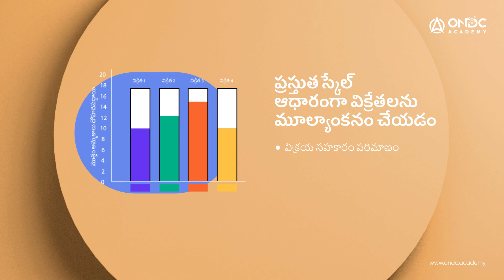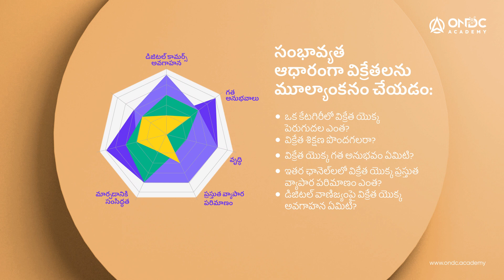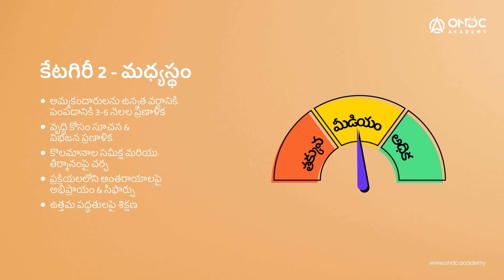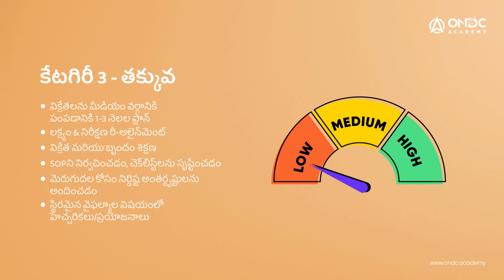[ఎఫ్] చాప్టర్.1 విక్రేత మూల్యాంకనం & వర్గీకరణ | విక్రేత నిర్వహణ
మీ వ్యాపారం వృద్ధి చెందుతున్నప్పుడు, మీరు వివిధ వర్గాల నుండి సంభావ్యంగా పెద్ద సంఖ్యలో విక్రేతలను చేర్చుకుంటారు. ఈ వీడియోలో, మేము మీ రిటర్న్ రాబడిని పెంచుకోవడానికి మరియు వివిధ వర్గాలలో విక్రేతలను సమర్థవంతంగా నిర్వహించడానికి కీలకమైన దశలను చర్చిస్తాము. మీరు మీ విక్రేతలను మూల్యాంకనం చేయడం మరియు వర్గీకరించడం ఎలాగో నేర్చుకుంటారు, తద్వారా మీరు లక్ష్యాలను చేరుకోవడానికి మరియు ఆదాయాన్ని పెంచుకోవడానికి ప్రక్రియలను ఆప్టిమైజ్ చేయవచ్చు.

0:00 - Seller evaluation and classification
1:10 - Different ways for evaluation
2:38 - Deciding key engagement objectives
4:11 - Summary

 'సెల్లర్ NP ఎక్సలన్స్ వీడియో లెర్నింగ్ సిరీస్ కి స్వాగతం'. ఈ సిరీస్ ప్రస్తుతం నెట్‌వర్క్‌లో లేదా ONDC ప్రోటోకాల్‌తో అనుసంధానించే ప్రక్రియలో ప్రత్యక్షంగా ఉన్న సెల్లర్ నెట్‌వర్క్ పార్టిసిపెంట్‌ల కోసం క్యూరేట్ చేయబడింది.

మీద క్లిక్ చేయడం ద్వారా ఈ కోర్స్ కోసం మీరు అసెస్మెంట్ యాక్సెస్ చేయవచ్చు మరియు సర్టిఫికేషన్ పొందవచ్చు. ONDC నెట్వర్క్‌లో మీకు సెల్లర్ నెట్వర్క్ పార్టిసిపెంట్ అవ్వాలనే ఆసక్తి ఉంటే, ఈ వీడియో సిరీస్ బాధ్యతలను కలిగి ఉండే పర్యవలోకనాన్ని మీకు అందిస్తుంది. సెల్లర్ నెట్వర్క్ పార్టిసిపెంట్ గా చేరడానికి,

పై క్లిక్ చేయండి. పరిత్యాగ ప్రకటన: వ్యూయర్ యొక్క సమాచారం కొరకు మాత్రమే ఈ వీడియో ఉంది. చట్టపరమైన అభిప్రాయం లేదా సలహా, లేదా పన్ను సలహాగా ఈ వీడియోలో ఏదీ ఉండదు. ఓపెన్ నెట్వర్క్ ఫర్ డిజిటల్ కామర్స్(“ONDC”) వీడియోలో ఉన్న సమాచారం యొక్క సంపూర్ణత్వం లేదా నిర్దిష్టత గురించి ఏ గ్యారంటీలు లేదా వారంటీలను ఇవ్వదు లేదా ఏ దావాలను వేయదు . ONDC (దాని కన్సల్టెంట్‌లు, సబ్‌కాంట్రాక్టర్లు, ఉద్యోగులు మరియు డైరెక్టర్లు మొదలైనవారితో సహా) ఏదైనా నష్టాలు, పర్యవసానంగా, ప్రత్యేక లేదా సారూప్య నష్టాలకు, క్లెయిమ్‌లకు (పన్ను అధికారుల క్లెయిమ్‌లతో సహా కానీ వాటికే పరిమితం కాకుండా), కోర్టు ఆదేశాలు/డిక్రీలకు, ఈ వీడియోలో ఉన్న సమాచారం యొక్క వ్యూయర్ వాడకం ఫలితంగా వ్యూయర్(లు) లేదా వ్యూయర్(ల) అనుబంధ సంస్థలపై ఏదైనా ప్రభుత్వ ఏజెన్సీ లేదా అధికారం ద్వారా (వీటికే పరిమితం కాదు) చర్య తీసుకోవడానికి ఏదైనా కారణంకి బాధ్యత వహించదు."